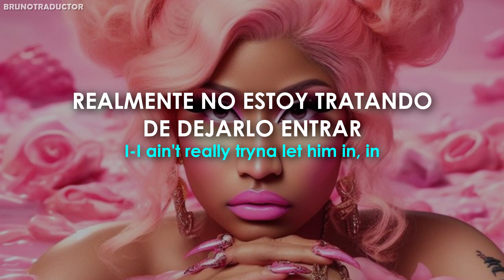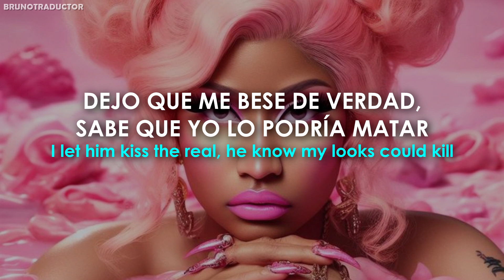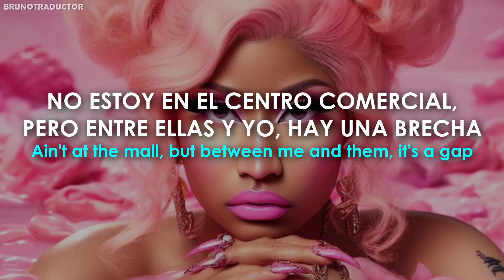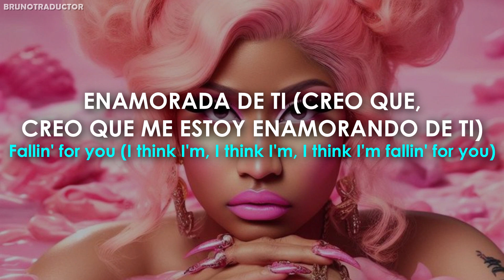Nicki Minaj - Fallin 4 U // Lyrics + Español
•Artista: Nicki Minaj
•Canción: Fallin 4 U
•Álbum: Pink Friday 2
•Año: 2023
o
Nicki Minaj - Fallin 4 U. Lyrics on screen - Subtitulado al español. Nicki Minaj - Fallin 4 U. Lyrics - Traducido al español. Letra inglés - español.